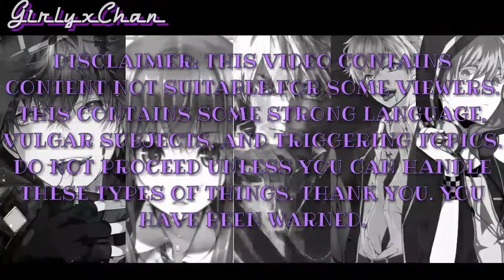Mind Brand [マインドブランド] - Lyrics - by: Juby X Kuraiinu X Dr. R